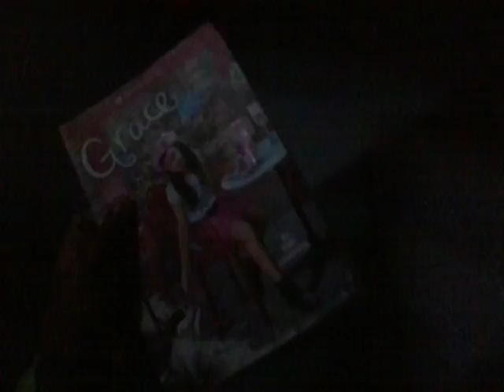My new room!!!!!!!